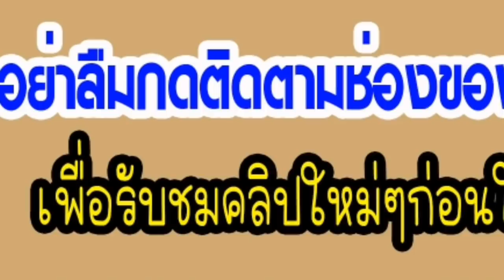บัตรคนจน เตรียมเฮ พ.ร.บ.บำนาญผู้สูงอายุ 3,000 เริ่มพิจารณาแล้ว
เครือข่ายปชช.เพื่อรัฐสวัสดิการ ยื่นหนังสือ 7 พรรคฝ่ายค้านและพรรคร่วมรัฐบาล เสนอร่างพ.ร.บ.บำนาญแห่งชาติ ให้คนอายุ 60 ปีขึ้นไป รับบำนาญ 3 พันบาทต่อเดือน แทนเบี้ยจากบัตรสวัสดิการแห่งรัฐ